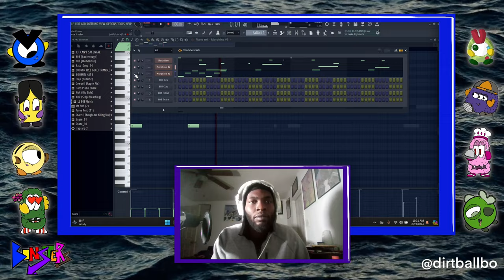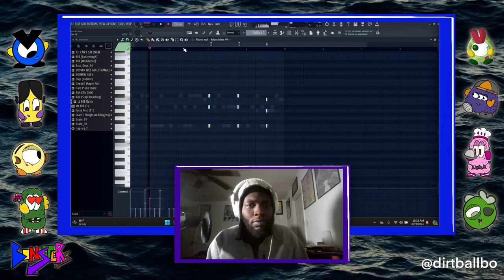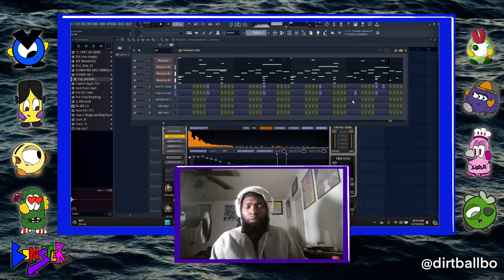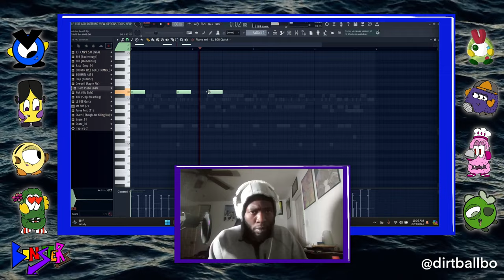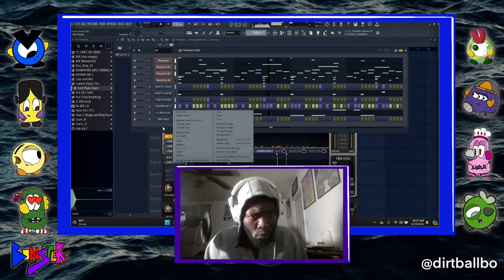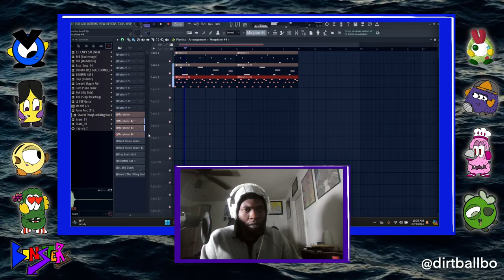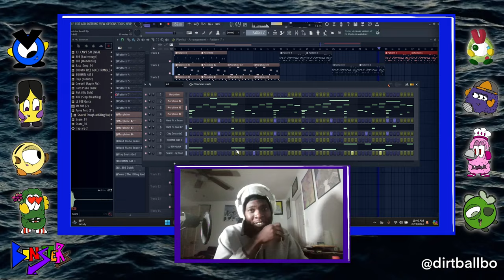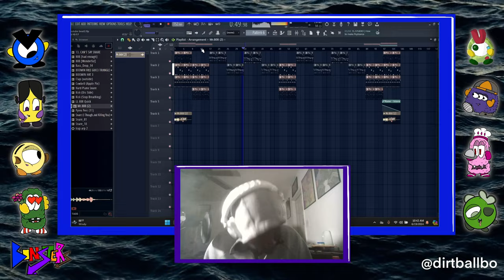Cooking Beats: Episode Three “The Organic Way”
• MP3 $40
WAV $50
BEAT STEMS $90
EXCLUSIVE $200
ALL BEATS ARE DISCOUNTED, OR BUY 1 GET 1 FREE
Instagram: @ Bonstersss Tik Tok: @ BonstersBeats
Bakin Beats